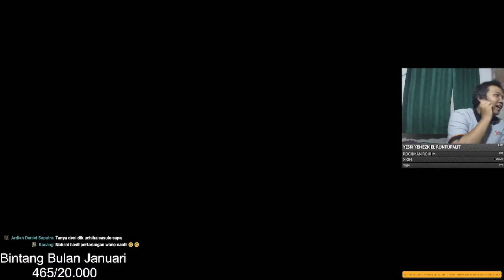Yu-Gi-Oh! Forbidden Memories Mod Anime - Hashirama + Madara = Rikudo Sennin ??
di video kali ini momen melawan Heinshin2nd dan Seto3rd di Yu-Gi-Oh! Forbidden Memories Mod Anime .
di sini gw bingung , kok bisa hashirama di fusion sama madara menjadi Rikudo sennin gitu . apakah ada hal yang tidak di inginkan begitu :v .

Deylin
Yu-Gi-Oh! Forbidden Memories King Mod